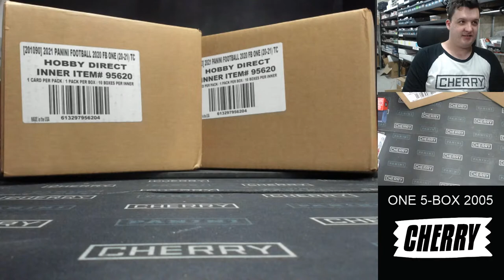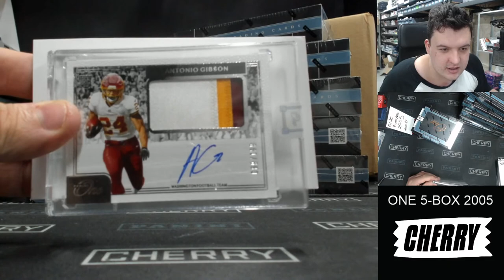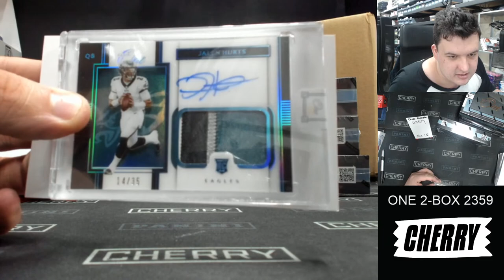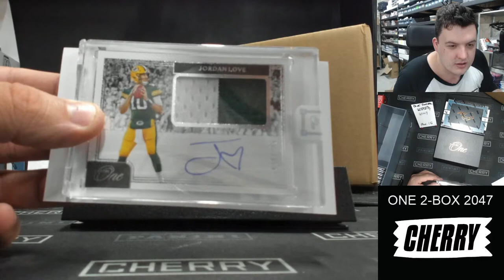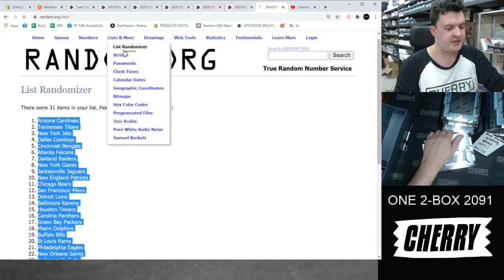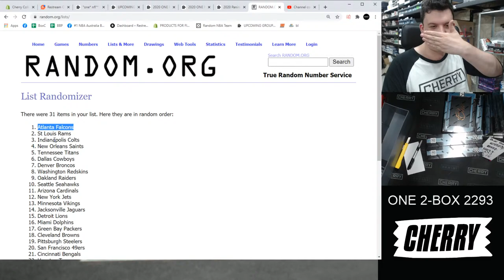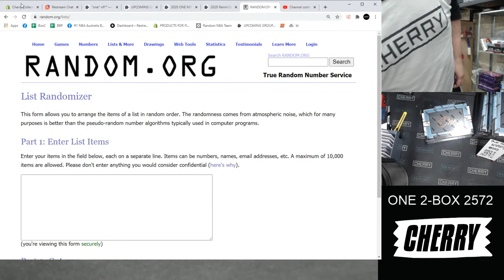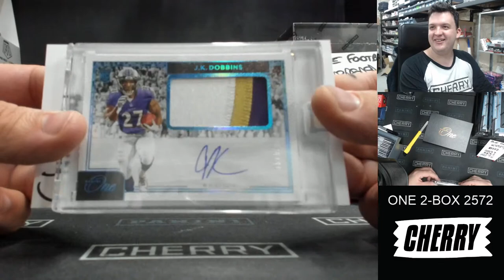PANINI ONE FOOTBALL! (MAR 16 4PM)